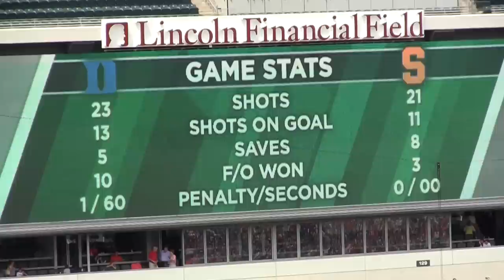2013 NCAA Division 1 Lacrosse National Championship Game Highlights - Duke Beats Syracuse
Duke comes back from 6-1 deficit to defeat Syracuse 16-10 and win the 2013 Division 1 lacrosse championship behind a dominant faceoff effort by Brandon Fowler.  RHS Productions.  Tags:  Duke lacrosse, Syracuse lacrosse, Blue Devils lacrosse, Orange lacrosse, Duke national champion, Kevin Rice, Josh Offit, Jake Tripucka, Christian Walsh, Josh Dionne, JoJo Marasco, Jordan Wolf, David Lawson, Dylan Donahue, Myles Jones.